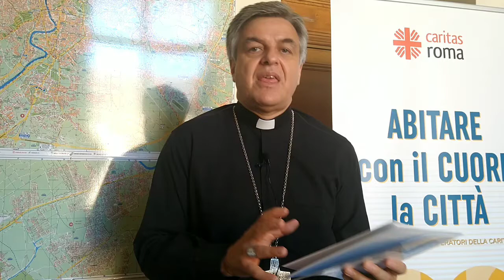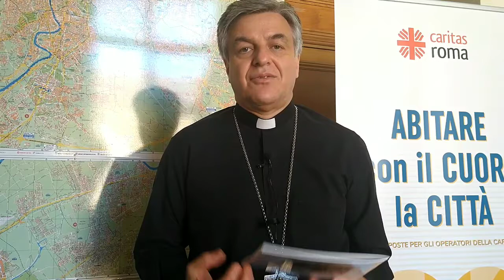Orientamenti pastorali 2020-21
Il vescovo Gianpiero Palmieri illustra il sussidio «Saremo disposti a cambiare gli stili di vita?» con cui il cardinale vicario Angelo De Donatis ha presentato le linee guida per il cammino pastorale della Diocesi di Roma.